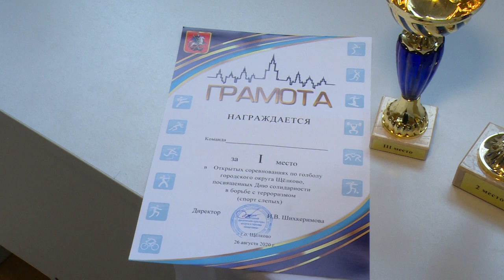ГОЛБОЛ | В Щёлково первый этап чемпионата по голболу «Единая лига Подмосковья»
Первый этап чемпионата по голболу общественной организации «Единая лига Подмосковья» состоялся в физкультурно-оздоровительном комплексе на улице Центральная. Участие в этих соревнованиях приняли люди с ограниченными возможностями здоровья. Команды приехали из разных городов Подмосковья. Наш муниципалитет представляла команда Центра «Спартанец». Подробности в нашем сюжете.